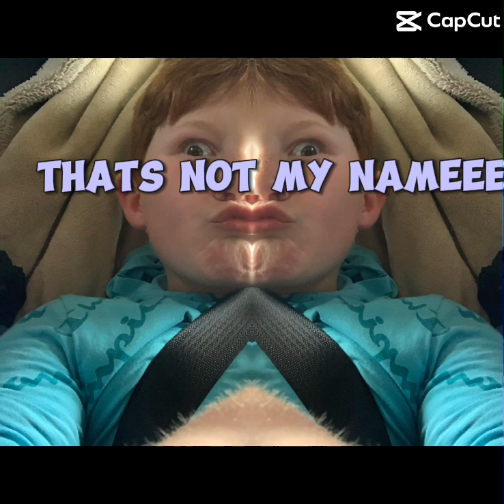they call me…….